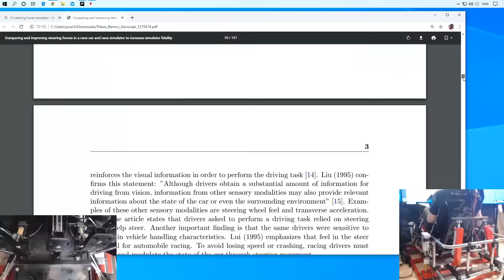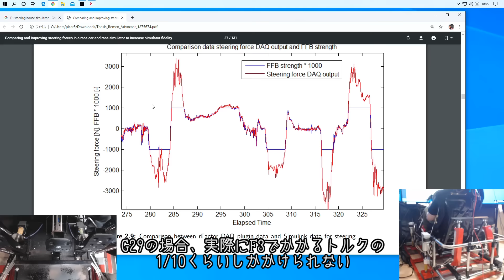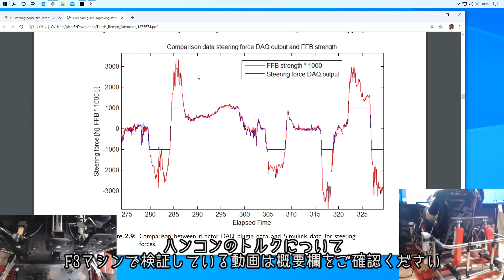F1セナの凄さを論文に基づきシミュレーターで完全再現して証明する！picar3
◆◆イニシャルDシリーズ◆◆

・頭文字D 秋名峠 ルパンの車32馬力 VS 引退して農作業中の銭形の軽トラ

・頭文字D 世界最強シャーシに軽トラエンジン積んでも軽トラの方が速い説！

・頭文字D 榛名峠に警視庁から派遣され未成年無免許の被疑者逮捕までの一部始終

・頭文字D EVの86 vs 86 vs プリウス!モーターは高性能NAエンジンや

・なつきに手を出した藤原拓海が、なつきのパパの黒塗りのベンツに追突してしまう

・頭文字D 文太がインプから激速1080馬力ランエボ8に乗換え！F1と対決！

・頭文字D 秋名峠 RX-7じゃない方のスーパー7が凄い激ムズで運転不能！

・頭文字D 秋名峠 軽トラエンジンのラフェラーリが未来の速さ！その秘密とは？！

・頭文字D AE86がエンジンブロー金なくて軽トラのエンジン積んでも軽トラには勝てる説

・頭文字Dの86でアメリカの峠バトル　藤原とうふ店アメリカ進出！

・VRで頭文字D 秋名の86より遊園地のゴーカートの方が速い説！まじで速い！

・頭文字Dのコップの水8軸モーションシミュレーターでやってみた！

・PS4で頭文字D ヤリスWRCでインベタにさらにイン！WRX8が超リアル！

・F1エンジンの観光バス！元走り屋の運転手が後輩の走り屋に煽られ激怒！

・イニシャルD いろは坂 須藤京一ランエボ6 VS GSヤリスGR4 完全再現！

・秋名峠で来年出る新型スープラのホットモデル500馬力を緊急試乗！